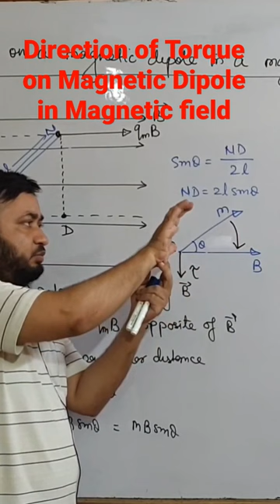Direction of torque on magnetic dipole in magnetic field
CLASS 12 PHYSICS CHAPTER 5 MAGNETISM AND MATTER